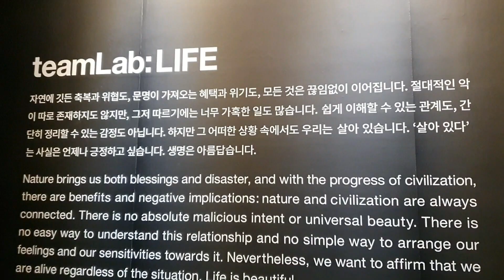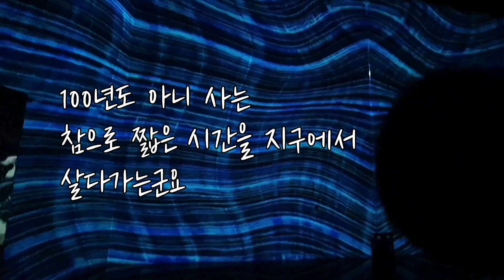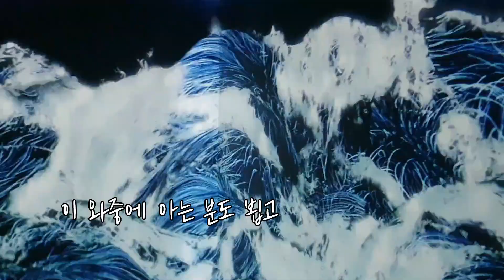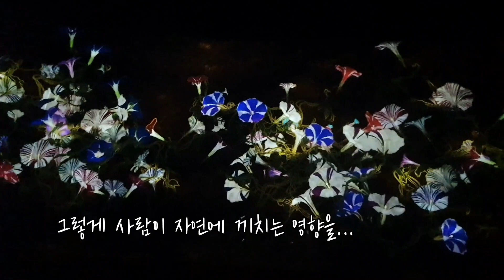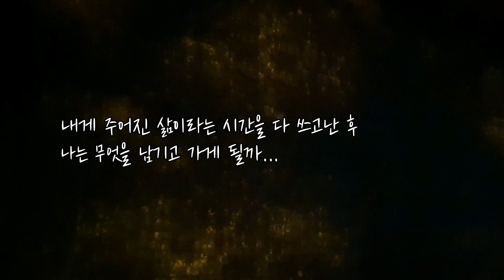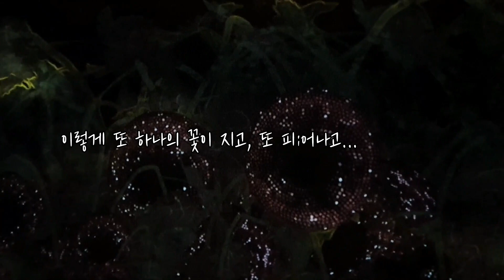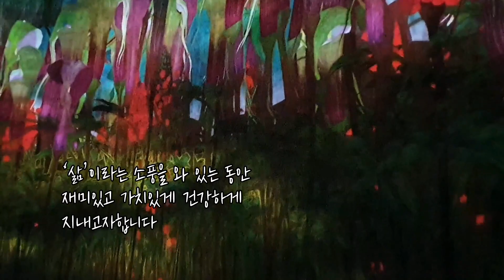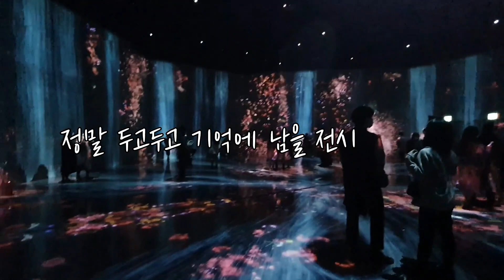팀랩 전시 DDP 서울 Team lab : Life 아티스트, 수학자, 과학자가 탄생시킨 예술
전시에 함께하지못한 친구들을 위해서,
그리고 나중에 제가 다시 보기 위해서 올리는 영상

하니날다 향수 & 아트

Magnificent! Stunning! Breathtaking! Most of all, this exhibition makes me appreciate of nature and life So thankful to have it ❤

외국에 있는 친구들이 이거 서울에서 하니 꼭 보러가라고 강력하게 추천해준 art 전시였어요.

고맙게도 초대를 받아 다녀왔어요.
마스크 착용, 손소독, 옷소독까지 하고서 입장했어요.

경계의 융합, 아티스트, 수학자, 과학자, CG애니메이터, 엔지니어, 프로그래머 다양한 영역의 지식, 기술, 감성 융복합으로 창조된 세계

디지털, 가상현실, 인터액티브 아트
관객이 손을 대면 변하는 자연의 모습을 통해 자연 속에서 인간의 영향력을 새삼 깨닫고, 1년 12개월에 맞춰 월마다 다른 꽃의 탄생과 시듦에서 인간의 삶이 꽃 처럼 유한함을 느껴요

도깨비처럼 900살은 살게 해주시지...하며 외쳐보게되는

참으로 짧고도 짧은 인간의 삶

그 짧은 삶 속에서 자연에 끼치는 영향력을, 그리고 꽃이 시들고 난 후 다시 새로운 꽃이 피어나는 생명력를 만나듯 나는 어떤 영향을 주고, 무엇을 남기는 삶일까... 숙연해지기도 했어요

압도적인 입체적이면서 세부적인 시각적효과와 함께 장엄한 음악

전시공간의 꽃에 따라 변하는 향을 경험하는 특별한 전시였어요. 제가 좋아하는 장미 꽃이 등장할 때 전시관 입장했을 때 만난 장미향은 두고 두고 기억날 거랍니다 (양배추과로 향수계에서 자주 사용하는 장미향이 아닌 오히려 길거리에서 쉽게 만날 수 있는 그러나 너무 톡 쏘지않는 친숙한 장미향)

유한한 삶
자연과 인간
나라는 한 사람의 인생

그런 것들을 생각하게 된 전시였어요

향수를 비롯한 다양한 이야기를 만날 수 있는 하니날다

여러분의 '구독'과 '좋아요'는 영상을 만드는데 큰 힘이 됩니다.